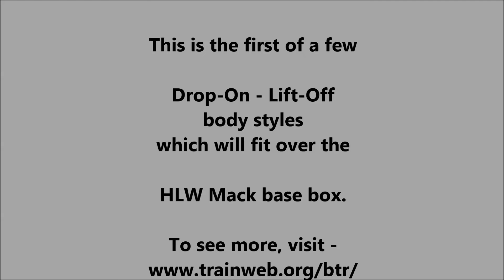Class B Climax 0 4 0 first test run indoors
A test of the sound system and direction control for a freelance Class B, 0-4-0 Climax. This is the first of what will be a few Drop-On – Lift-Off body styles which fit over the Hartland Locomotive Works “Mack” base box and motor block. To see more about how this was built, go to;